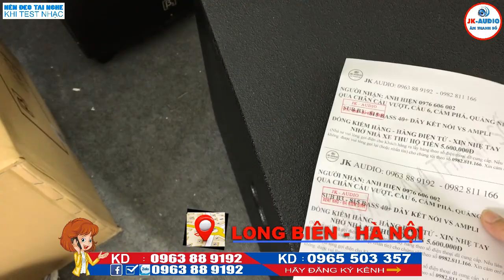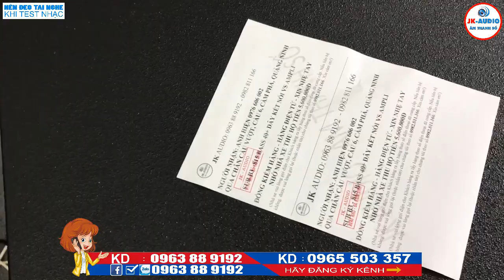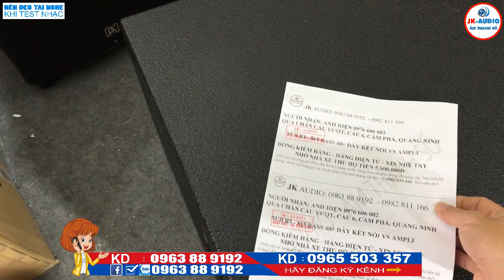Loa sub B3 bass 40 về với anh Hiện- Quảng Ninh:JK Audio 0963 88 9192 - 0965 503 357